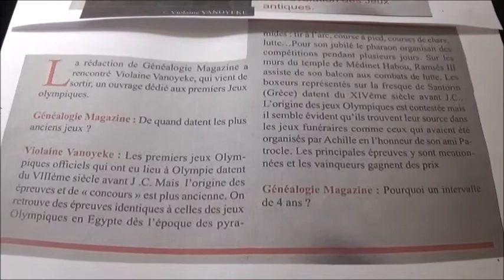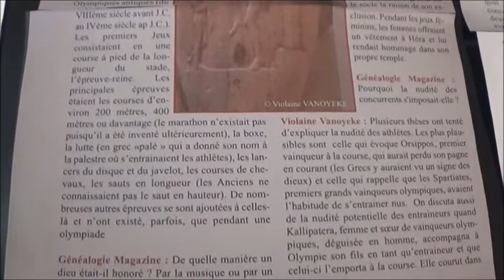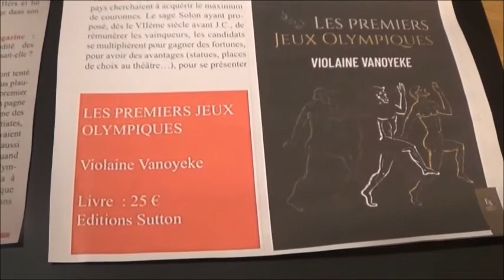Violaine VANOYEKE: Interview dans GENEALOGIES MAGAZINE pour le livre "LES PREMIERS JEUX OLYMPIQUES"